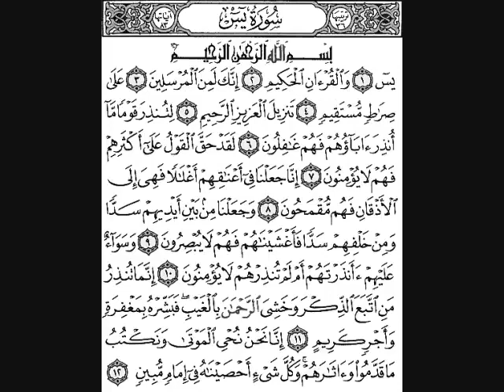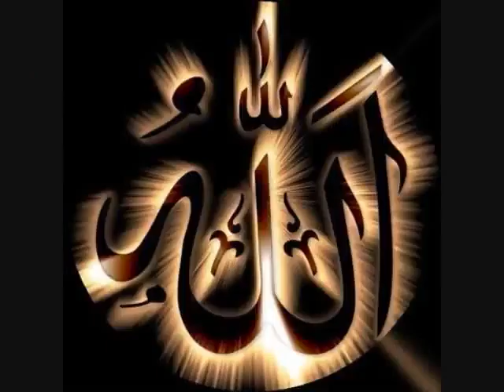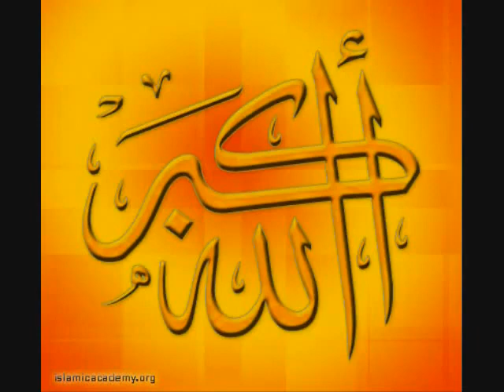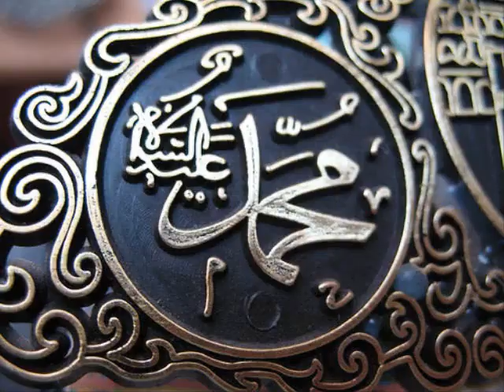Surah Yasin with Urdu Translation Part 1 of 3 YouTube